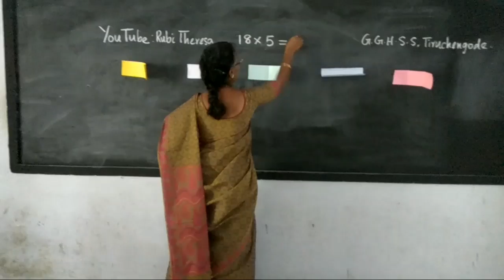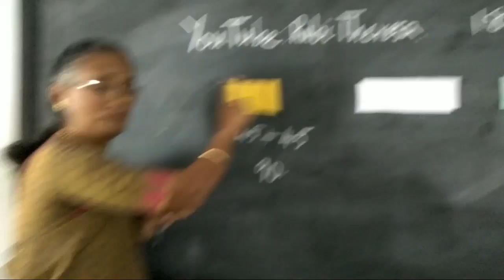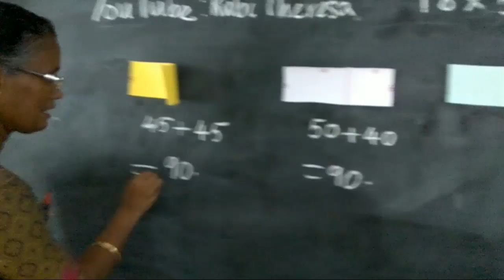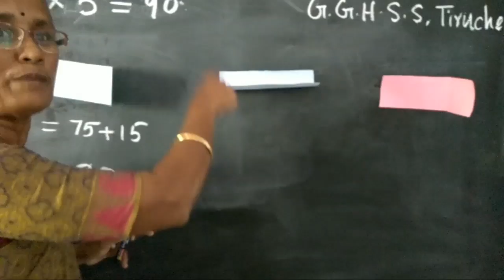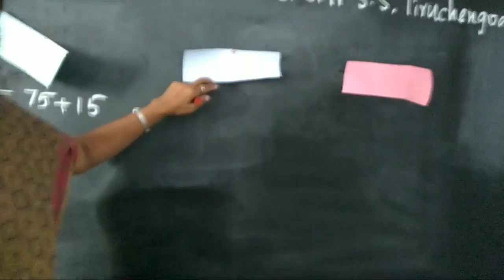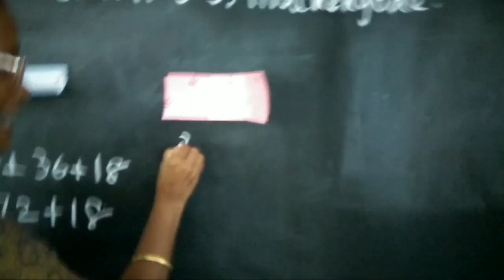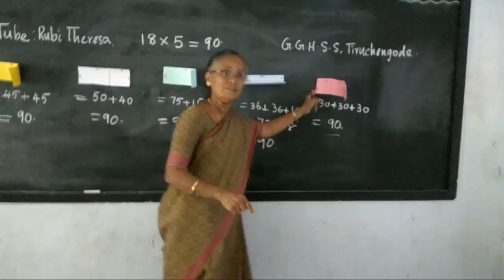Multiplication (Life oriented Activity)